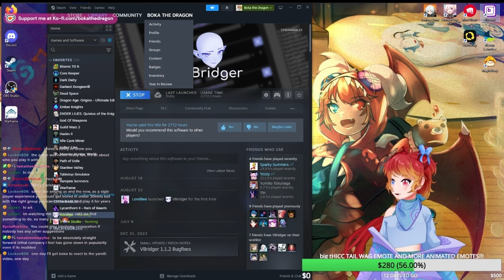Cute & Wonderful! Not Scary At All!! | 1 Minute Animals Reaction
Original Creator: 1 Minute Animals

00:00 Intro
02:04 Reaction
09:42 Outro